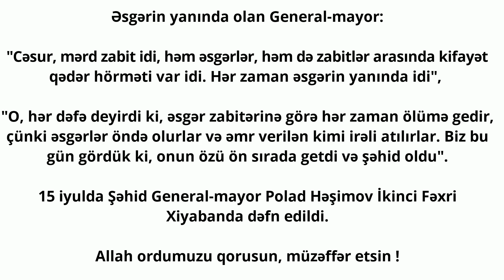Şəhid General-mayor Polad Həşimov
General-mayor Polad Həşimov kimdir?

Həmişə Vətən dərdi çəkirdi. Beş aydır ki, evə gəlmirdi. Deyirdi virus qurtarsın, gələcək. Gəlişi belə oldu. Deyirdi - "Əsgərlər də mənim balalarımdır, onları orada qoyub gələ bilmərəm”. (General-mayorun anası oğlundan danışdı).

Polad Həşimov
1975-ci ildə Sumqayıtda doğulmuş Polad Həşimov əslən Qəbələnin Vəndam kəndindəndir.

Polad Həşimov Sumqayıtda məktəbi bitirib. Sonra Heydər Əliyev adına ali məktəbdə təhsil alıb və təhsilini Türkiyədə davam etdirib.

Onun 3 övladı var, iki oğlu, bir qızı. Qızı onun böyük övladıdır və hələ də orta məktəbi bitirməyib.

O, Murov və Daşkəsən kimi bir neçə döyüş bölgəsində xidmət edib.

Polad Həşimov 2016-cı ildə aprel döyüşlərində iştirak edib və xəsarət alıb. Bundan sonra ona vaxtından əvvəl general rütbəsi verilib.

Talış yükəkliklərində 7 döyüş postu var. Biri "Polad postu" adlanır. Həmin postu 2016-cı ilin aprelində polkovnik Polad Həşimov azad etmişdi və onun şərəfinə adını vermişdilər".

Əsgərin yanında olan General-mayor:

"Cəsur, mərd zabit idi, həm əsgərlər, həm də zabitlər arasında kifayət qədər hörməti var idi. Hər zaman əsgərin yanında idi",

"O, hər dəfə deyirdi ki, əsgər zabitərinə görə hər zaman ölümə gedir, çünki əsgərlər öndə olurlar və əmr verilən kimi irəli atılırlar. Biz bu gün gördük ki, onun özü ön sırada getdi və şəhid oldu".

15 iyulda Şəhid General-mayor Polad Həşimov İkinci Fəxri Xiyabanda dəfn edildi.

Allah ordumuzu qorusun, müzəffər etsin !